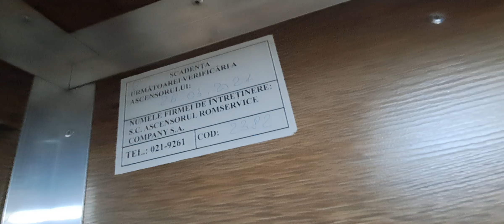Old IFMA traction lift (Renovated by RomService) @ Strada Brașov, Drumul Taberei, Bucharest, RO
Technical specifications:
Manufacturer: IFMA
Model: T40-T45
Year: 1965
Type: Traction
Stops: 10 (P,1,2,3,4,5,6,7,8,9)
Capacity: 4 persons or 320 kg
Position of machine room: at 10th floor

Filmed in 27 February 2023, Recorded with: Samsung Galaxy A53